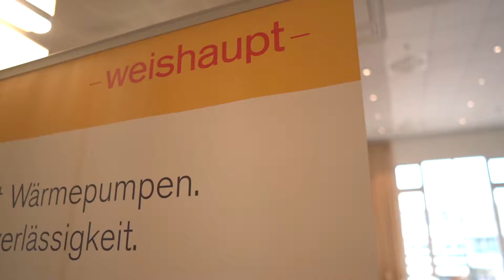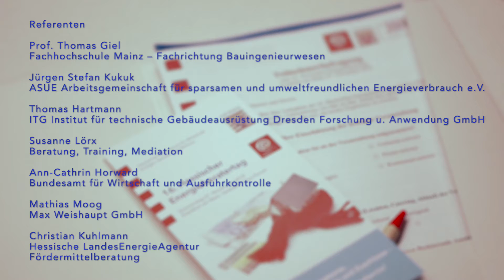16. Hessischer Energieberatertag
Der Hessische Energieberatertag ermöglicht den teilnehmenden hessischen Energieberaterinnen und Energieberatern, sich über aktuelle, spannende, teils kontrovers diskutierte Fachthemen zu informieren und sich darüber auszutauschen.
Der 16. Hessische Energieberatertag fand am Donnerstag, den 7. November 2019, in Frankfurt statt.